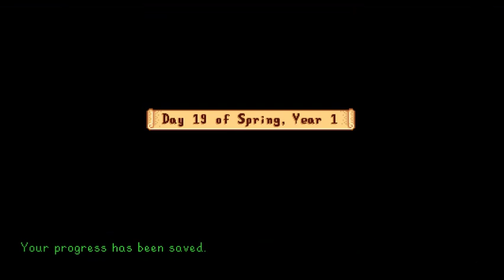Stardew Valley Day 18